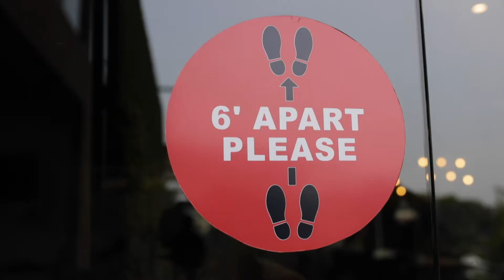Cafe Promotional Video | La Vilayati Cafe -The house of brown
The cafe is located at Anand, Gujarat